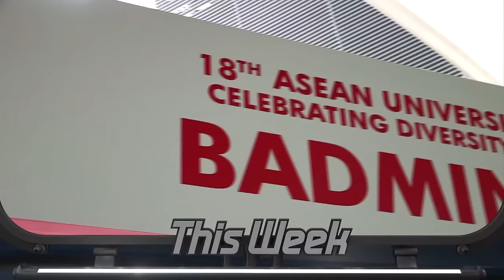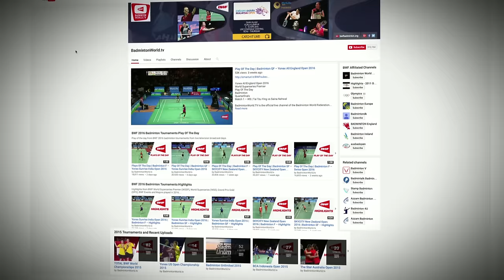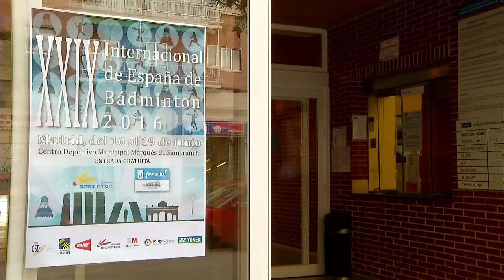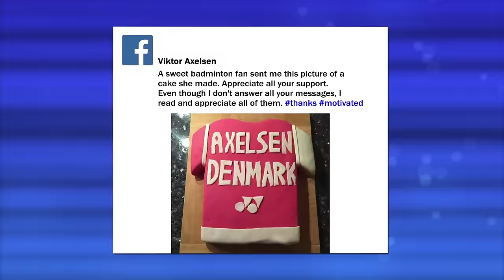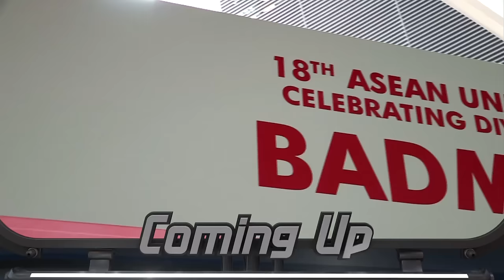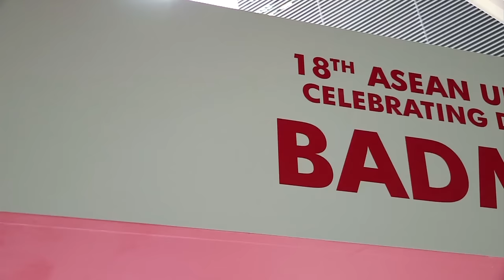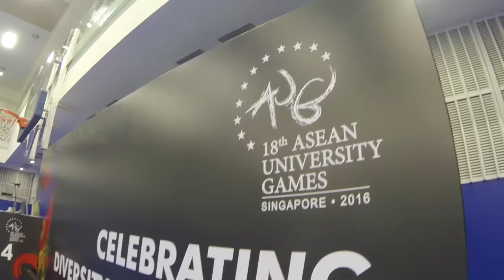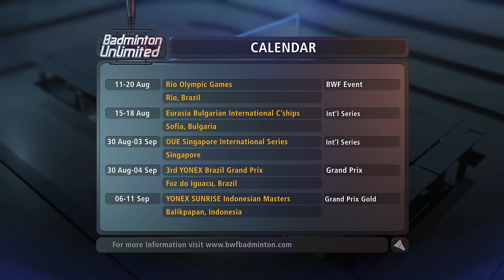Badminton Unlimited 2016 | Episode 136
Episode 136
“ This week, Malaysia’s Men’s Doubles pair Goh V Shem and Tan Wee Kiong talk to us as they tell us about their preparation for the Olympics.
And we report on badminton at the 18th ASEAN University Games. "